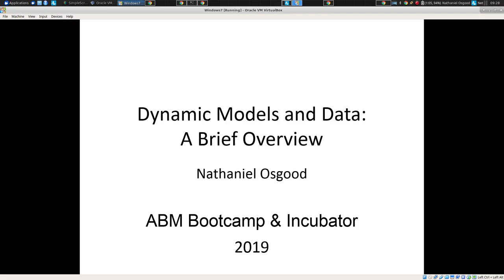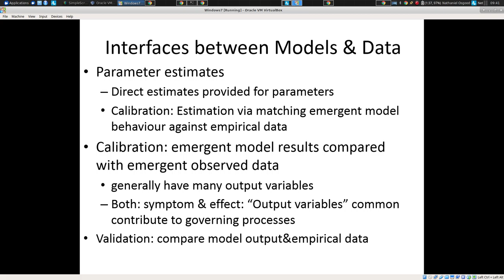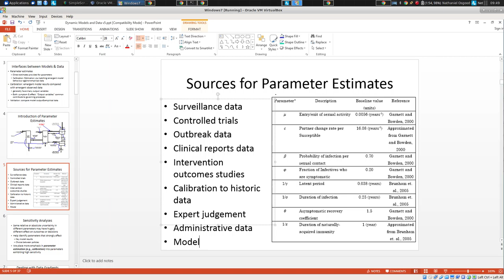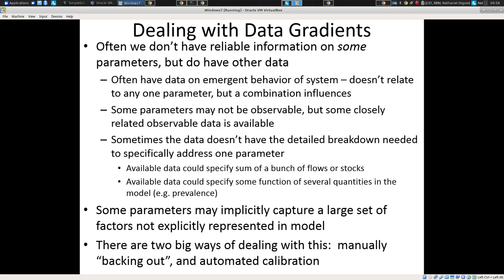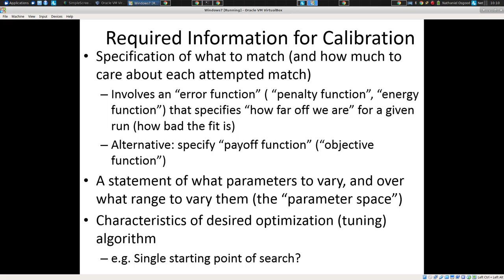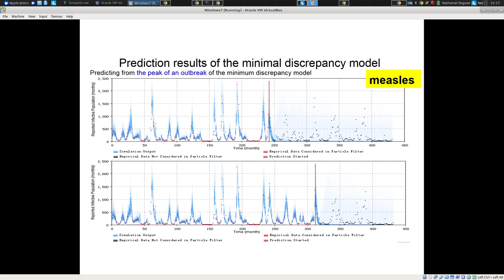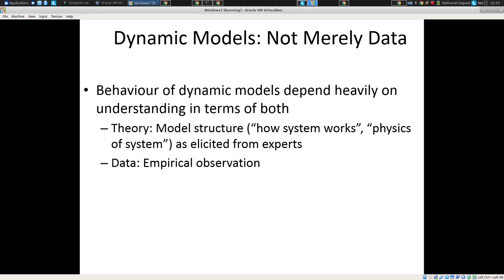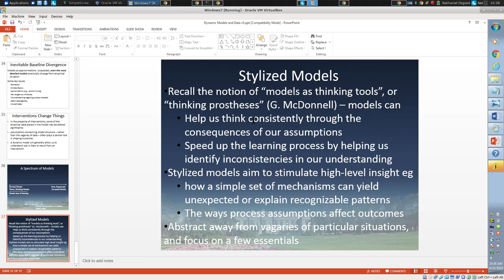Dynamic Models and Data 2019 08 22 09 28 45